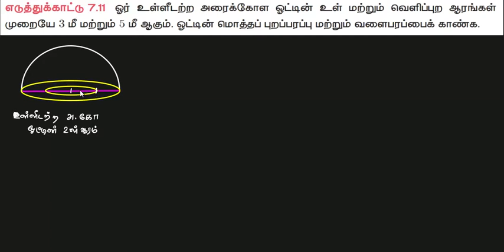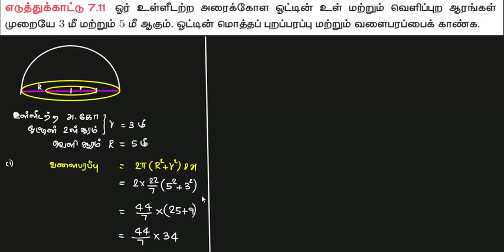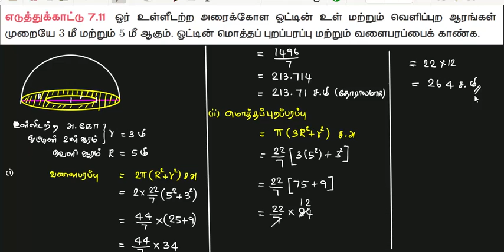10 Maths Mensuration Example 7.11 in Tamil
10 Maths Mensuration Example 7.11 in Tamil